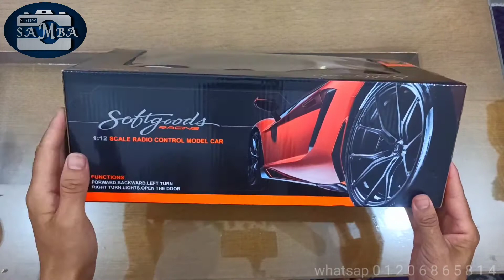ارخص وافخم عربيه فيراري بريموت كنترول😎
فتح علبة وتجربة عربيه فيراري بريموت كنترول وبطاريه قويه قابله للشحن،،،العربيه ابوابها بتفتح وتقفل بالريموت😎😎متاحه للبيع من خلالنا،،للحجز والإستفسار كلمونا علي واتساب علي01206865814
تابع صفحتنا علي فيس بوك لمعرفة كل جديد لينك الصفحه